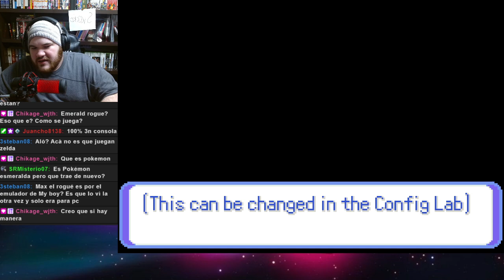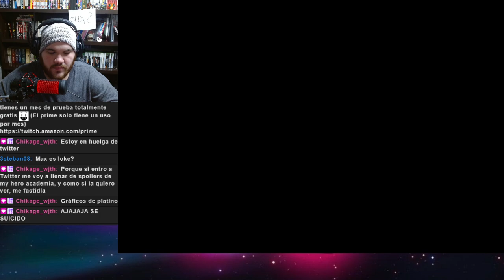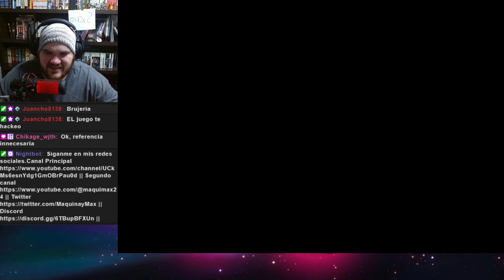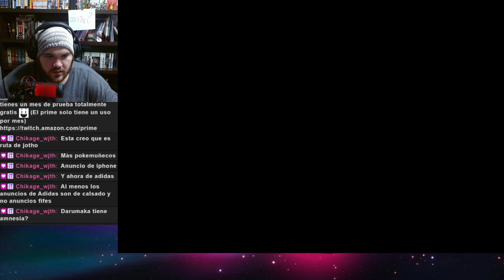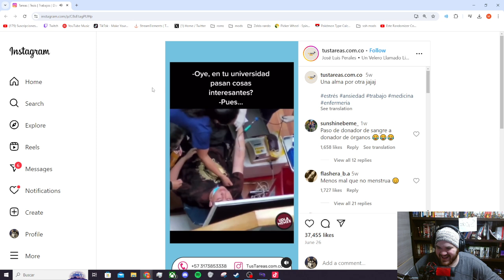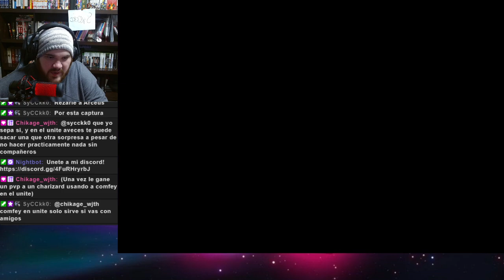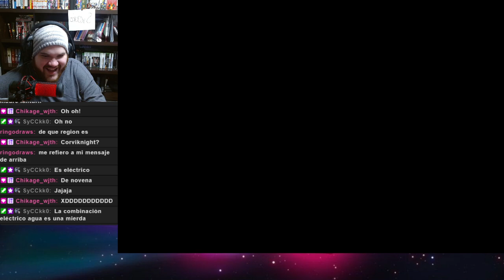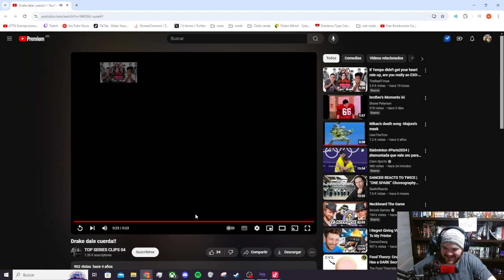Pokemon pero es un roguelite! Emerald Rogue 2.0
Que pasa si juntas 2 de mis tipos de juego favorito